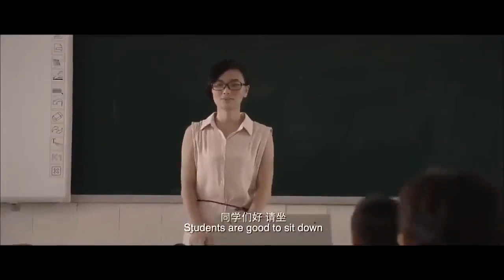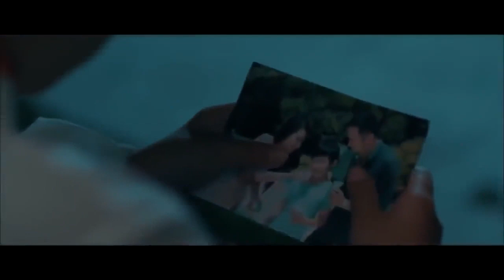Phim 18+ Sát Thủ Gái Xinh Phim Hành Động VÕ Thuật Kiếm Hiệp Thuyết MInh Full HD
Hãy chia sẻ video để ủng hộ Yên Phim TV nhé !

Phim bộ | Phim bộ hay tuyển chọn | Phim bộ mới nhất ...
Trailer phim mới | Trailer phim hay sắp chiếu | Trailer ...
Phim Việt Nam hay tuyển chọn | Phim Việt Nam mới nhất ...
Phim Trung Quốc hay tuyển chọn | Phim Trung Quốc mới ...
Phim bộ Trung Quốc
Phim bộ Trung Quốc | Phim bộ Trung Quốc hay tuyển chọn ...
Phim hoạt hình hay | Phim hoạt hình chọn lọc | Phim ...
tội phạm
 tình yêu
phim ma marvel
 cảnh sát ma cà rồng
 xác sống zombie
kdrama
 siêu nhân
người ngoài hành tinh
siêu anh hùng
phim viễn tưởng hay quái vật
 tận thế
sát thủ
 người máy thảm họa thây ma phim viễn tưởng chọn lọc phù thủy châu tinh trì xã hội đen thám tử robot điệp viên khủng bố trinh thám báo thù giết người
PHIM BỘ MỚI CẬP NHẬT
PHIM LẺ MỚI CẬP NHẬT
Phim Hanh Dong 2019 Hay Nhat
phim hanh dong 2019
phim hành đông 2019
phim hài 2019
phim hai 2019 thuyết minh
phim kinh dị 2019
phim kinh di 2019 thuyết minh
phim hành động thái lan
phim thái lan mới nhất 2019 thuyết minh
phim hành động
action momoviephim võ thuật
phim lẻ
phim hành động cổ trang
phimthuyết minh
phim hành động võ thuật
phim hành động mới 2019
phim hành động hay nhất
phim hành động chiếu rạp
phim võ thuật hay nhất
action movie 2019
phim trung quốc hay nhất
phim hành động thuyết minh
Phim hành động mới hay kịch tính, phim Fll HD phim kiếm hiệp võ thuật mới nhất hay nhất 2019, Full HD chiếu rạp,